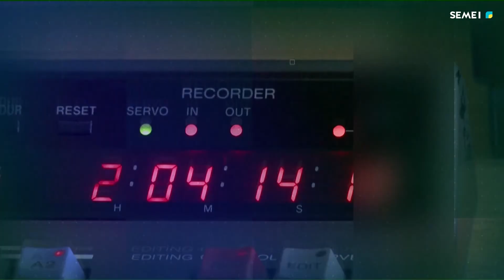Новый сезон, новая студия